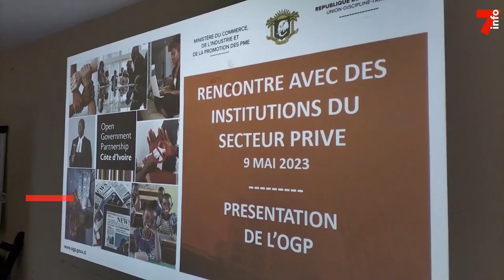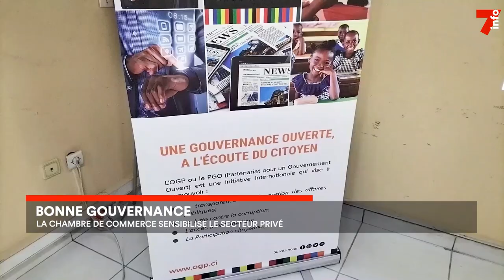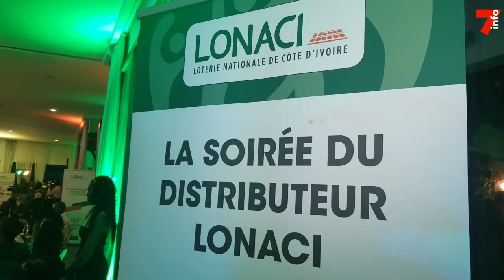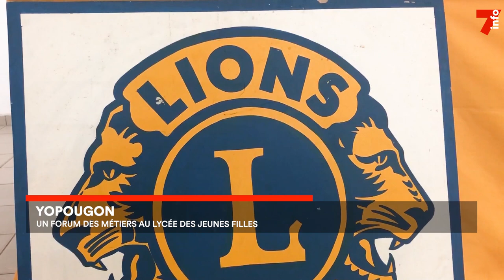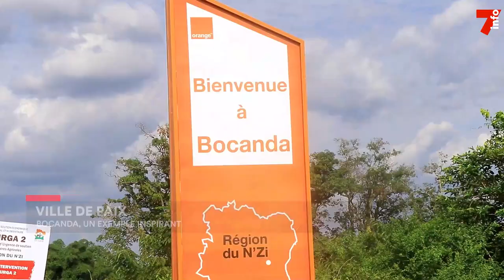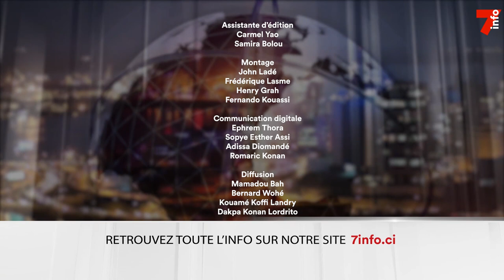Le 7 minutes du 11 mai 2023 (édition du 12h)